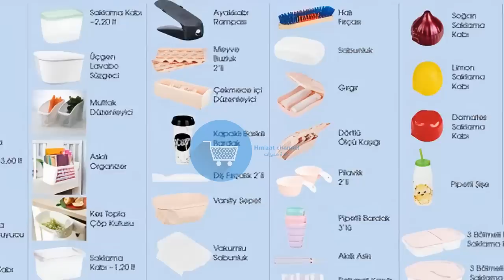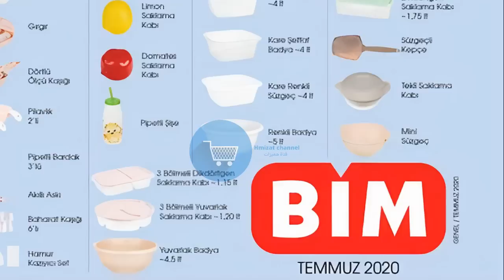جهزوا مطبخكم بمعدات بأثمنة خرافية وتصميمات راقية بفضل عـروض بيم في تركيا ليوم الجمعة 03 يوليوز 2020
في هذا الفيديو متابعينا الكرام تشاهدون عروض وتخفيضات بيم في تركيا عروض ستبدأ يوم الجمعة 03 يوليوز 2020، قمنا بترجمة هذه العروض للعربية ليسهل عليكم فهمها وأضفنا مواصفات للسلع المعروضة لكي نساعدكم في إختيار ما يناسبكم وحولنا الأثمنة من الليرة التركية للدرهم المغربي لكي نسهل عليكم معرفة قيمة المنتوجات بالعملة المغربية، عروضنا لهذا اليوم تشمل عدة منتجات مميزة قمنا بعمل مونتاج عليها لجعلها على شكل فيديو ممتع للمشاهدة واضفنا عليها تعليقنا الموضح لموعد العروض واين توجد وتفصيل مكونات العرض وبعض النصائح لنفيدكم ونسهل عليكم اختيار ما يناسبكم، عروض اليوم تشمل:صفيحة مطبخ زجاجية بأربعة عيون غاز وزجاج سمك 8 مم وولاعة أتوماتكية، ترموس 50 لتر للحفاظ على المشروبات باردة لمدة 12 ساعة, مول خاص بشرائح الخبز التوست, أطقم أواني وصحون زجاجية متنوعة, طناجر من ستاينلستيل من ماركة شيف بأغطية زجاجية, مقالي من الغرانيت مقاومة للالتصاق, محمصة من الغرانيت غير لاصقة, خزانة متعددة الاغراض بقياسات 60 على 140 سم ببابين واربع حجيرات, خلاط كهربائي للخفق والعجن بمحرك بقوة 300 واط, خزانة بتصميم فريد كله دوليب لتنظيم اغراضك اليومية بطريقة مبتكرة وبالوان زاهية، مجموعة واسعة من معدات خاصة بالرضع للامهات الجدد والعديد والعديد من العروض و التخفيضات المميزة جدا نترككم لإكتشافها من خلال فيديو اليوم.

جديد تخفيضات_بيم تركيا إبتداء من يوم الجمعة 3 يوليوز 2020 تخفيضات رائعة ومميزة وعروض ممتعة.

catalogue BIM Turquie promotion juin 2020.
catalogue BIM Turquie promotion juillet 2020.
bim vendredi soldes 2020.

استمتعوا بأفضل عروض_بيم تركيا ابتداء من يوم الجمعة 03 يوليوز 2020.

Découvrez chez Bim Turquie Des offres exceptionnelles de tous les produit Bim Turquie à partir du 3 juillet 2020.